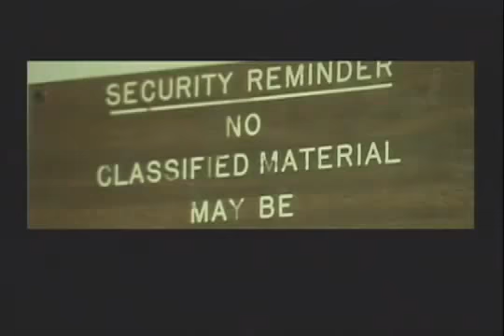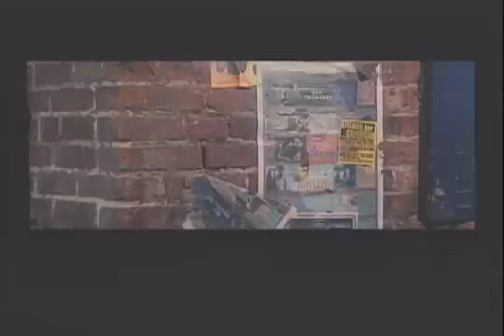Britney Spears Exclusive Official 'Onyx Hotel Tour' Backdrops!